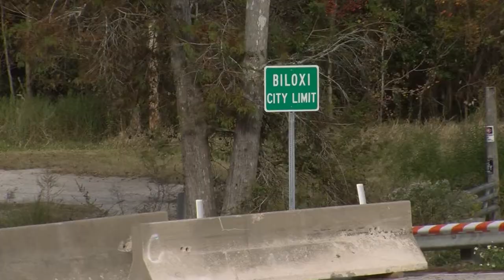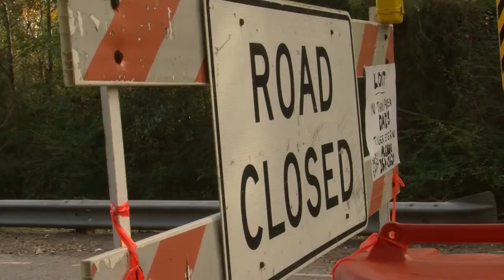LORRAINE RD BRIDGE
The Lorraine road bridge is finally set to reopen this week and business owners and patrons couldn't be happier.